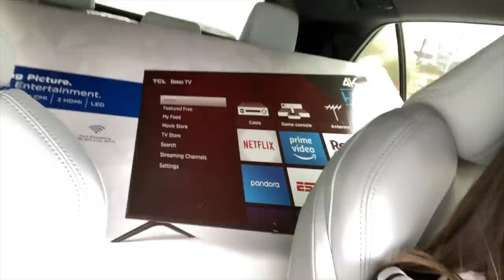Hydro Dipping My Sisters TV and Giving Her a BIGGER One!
In today’s video, I Hydro Dipped my Sisters TV and bought her an even BIGGER one! I ABSOLUTELY love doing pranks on my sister, so if you want me to do more, just lmk. How would you react if someone destroyed your tech? Should I maybe prank my brother next? If you guys enjoyed this, make sure to give it a HUGE thumbs up!

Snapchat ➸ YoutuberSarahG

Instagram ➸ itssarahgrace

Age: 16
Birthday: 8/13/03
Editing Software: Final Cut Pro
Camera: Canon Canon R